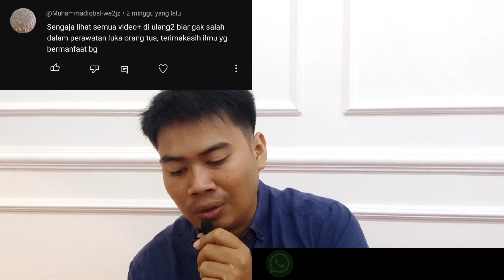KONSULEN 48, rawat luka lewat video YouTube